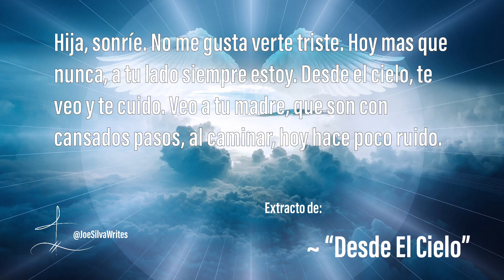Extracto de “Desde El Cielo” ~ Un poema de Jose Alfredo Silva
Extracto de “Desde El Cielo” ~ Desde el cielo, nuestros seres queridos nos cuidan.